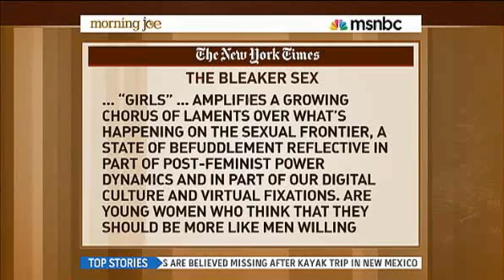Morning Joe Guys, Girls, Online Porn and The Younger Generation